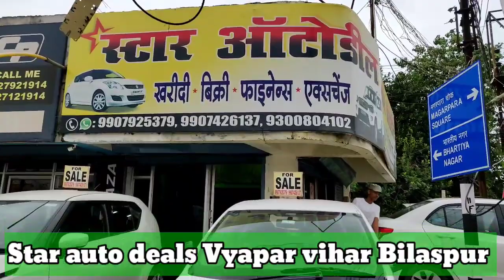second hand car in bilaspur | पुरानी गाड़ियां, मात्र 1 लाख रुपए में | 2nd hand car's बहुत ही सस्ती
दोस्तों मैंने इस वीडियो में आपको बिलासपुर में उपलब्ध सेकंड हैंड गाड़ियों , के बारे मे detailed में बताया हैं।

Doston Maine is video me aapko START AUTO DEAL   bilaspur me available second hand car stock ke bare me Bataya hai , agr aapko second hand car chahiye to bilaspur me aap aiye or yaha diye gaye numbers par contact kijiye.

🙏About video creator and uploader:
Hemant Chandra
Parmeshwar Chandra
Address: sarkanda Bilaspur Chhattisgarh

✅Auto deal DETAILS

STAR AUTO DEAL
Kalim Ansari sir(owner)
vyapar Vihar BILASPUR CHHATTISGARH

✅ABOUT FINANCE SERVICES:

SK FINANCE LIMITED
Asheesh chaturvedi sir
( VEHICLES RM SK FINANCE)
address:   talapara vyapar Vihar BILASPUR CHHATTISGARH

ऑटोडील या एजेंसी से संबंधित गाड़ियों का वीडियो
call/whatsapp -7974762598